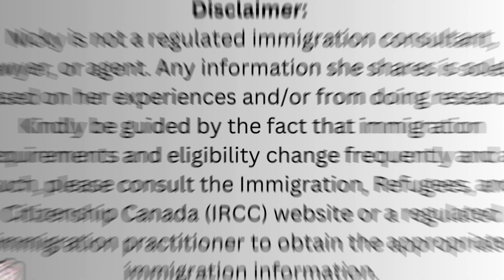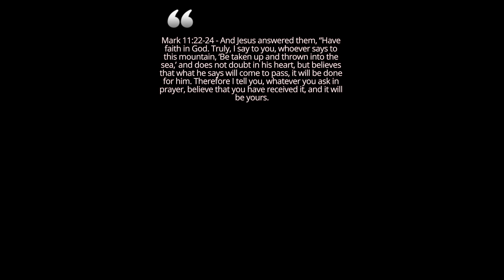🇨🇦 Past Due IRCC Applications: How Your MP Can Help with Your Canadian Immigration Application! 🛂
Timestamps:
0:00 - Introduction
1:44 - Seek The Support of Your Member of Parliament
6:21 - The Changes are Drastic BUT Don't get Discouraged
10:40 – Call to Action and Video Closing

In this video, Nicky dives into how your local Member of Parliament (MP) can assist with your immigration application through IRCC. But first, remember: your application must have passed the standard processing time for an MP to step in! ⏳

Here’s how your MP can help:
1️. Dedicated Assistance: MPs have staff who handle immigration requests. They receive a lot of these, so they know what they’re doing! 🧑‍💼
2️. Application Status Check: Your MP can request an update on your application. Usually, IRCC responds within a week or a few weeks, depending on the case. 📅
3️. Problem Solving: If your application is stuck, your MP might help ‘find’ or ‘reactivate’ it, especially for applications within Canada. 🇨🇦

⚠️ Important: What MPs Cannot Do:
1️. No Fast-Tracking: MPs cannot make IRCC process your application faster. 🛑
2️. No Influence: MPs can’t appeal or influence the processing of your application. They can only request updates or advice from IRCC. 🚫
3️. No Filing Help: MPs won’t file your application or help submit it. 📝

Before Contacting Your MP:
🔑 Not all MPs are equally responsive, so choose wisely!

Details about Documents Required and For the Completeness Check on Your PR Application (Manual)

Nicky believes that sharing information and her experiences can make someone else's journey better than hers and may help to prevent them from making costly mistakes.